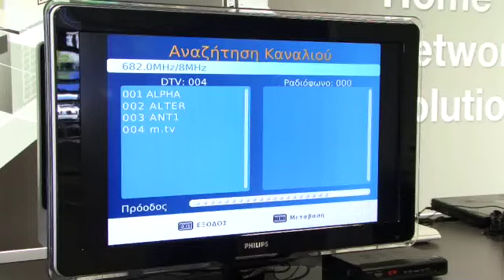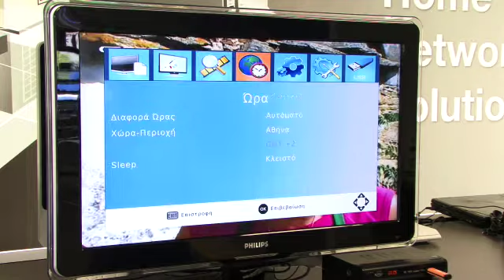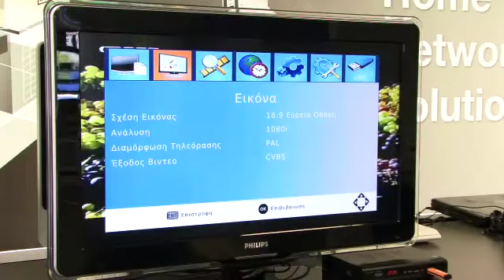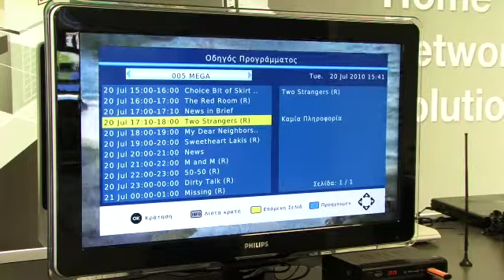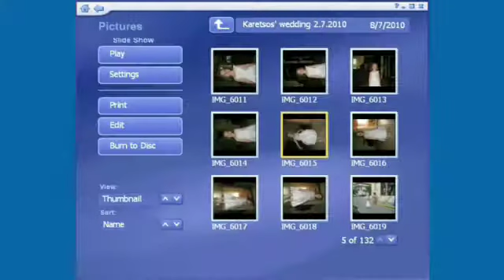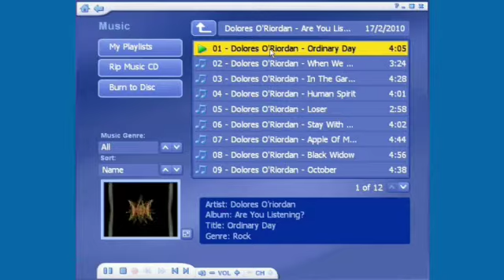On location webTv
web tv series about technology directed by Harry Tzannis [asprimera.com] portal tech review section.